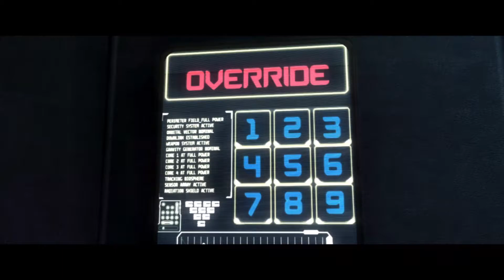INJUSTICE GODS AMONG US Walkthrough Gameplay Part 4 - No Commentary PS5 [1080p 60FPS]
INJUSTICE GODS AMONG US PS5 Walkthrough Gameplay Part 1 [4K 60FPS] - No Commentary

Injustice: Gods Among Us is a fighting video game in the Injustice franchise based upon the fictional universe of DC Comics. The game was developed by NetherRealm Studios and published by Warner Bros. Interactive Entertainment for the PlayStation 3, Xbox 360, and Wii U. It was released in April 2013 in North America, Europe, and Australia, and June 2013 in Japan. An expanded version of the game, titled Injustice: Gods Among Us – Ultimate Edition, was released in November 2013 for the PlayStation 3, PlayStation 4, PlayStation Vita, Xbox 360, and Microsoft Windows. A free-to-play mobile app based on Injustice was also released for Android and iOS devices. A prequel comic book series of the same name, written by Tom Taylor, was released beginning in January 2013.

Players select one of several characters from the DC Universe (consisting of both villains and heroes), to engage in combat, aiming to knock out their opponent. The game is set in a 2.5D environment: while character models and backgrounds are rendered in three-dimensional graphics, the characters are restricted to fight within a two-dimensional space. Injustice builds upon several aspects from NetherRealm Studios' previous title, Mortal Kombat, including its controls, game mechanics, narrative-driven campaign, and online functionality.

The storyline is set in a parallel universe within the DC Comics' Multiverse. In this reality, Superman becomes a tyrant and establishes a new world order after the Joker tricks him into killing Lois Lane and destroying Metropolis with a nuclear bomb. In an effort to stop this, Batman summons counterparts of the League's members from another universe to join his insurgency and end the totalitarian regime. The game received positive reviews from critics, who praised its story, gameplay mechanics, and use of the DC Comics license. Injustice became the highest selling game in the United States and United Kingdom during the month of its release. The game also won several awards for "Best Fighting Game" in 2013. A sequel, Injustice 2, was released in May 2017. Injustice, an animated film based on the game was released in 2021.